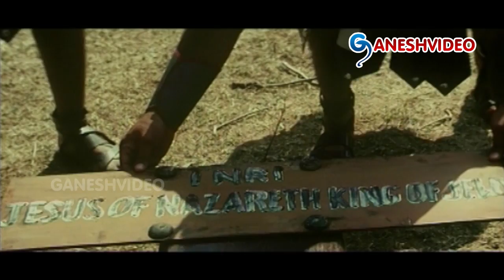Shanti Sandesham Movie Parts 12/13 - Krishna, Ramyasri, Suman, Ravali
Shanti Sandesham Movie Parts 12/13

Movie: Shanti Sandesham,
Cast: Krishna, Ramyasri, Suman, Ravali,
Director: P.C. Reddy,
Producer: S. Mallikarjun,

Songs:
1. Chinnaari
2. Karuna Sagara
3. Kani Vini Yerugani
4. Daivakumaruda